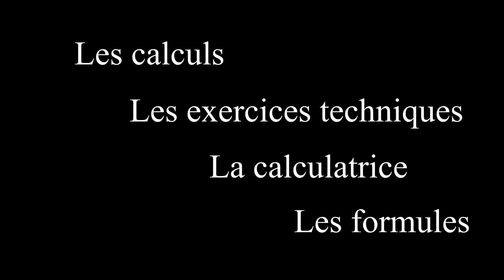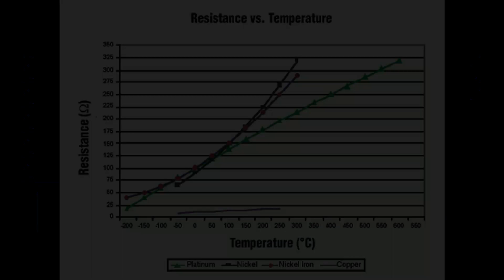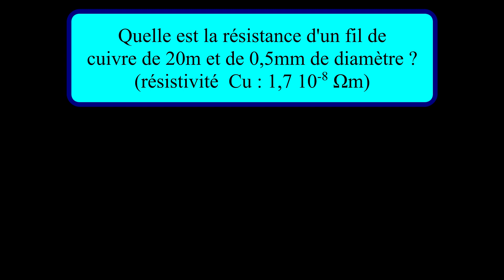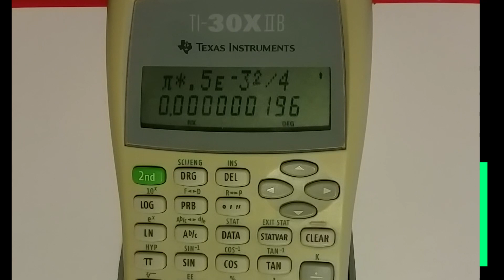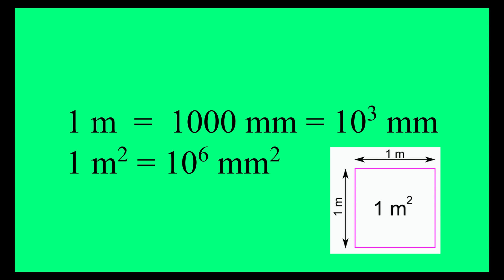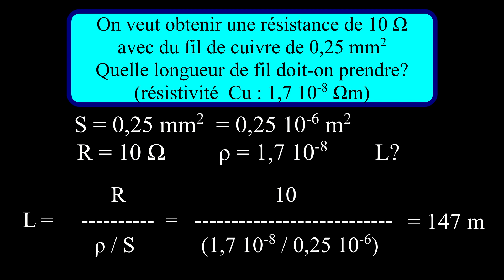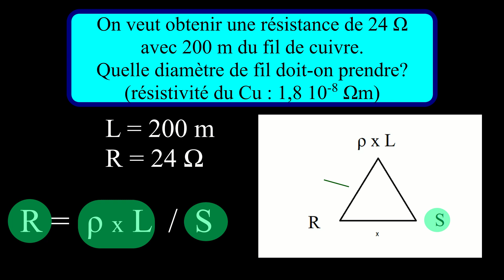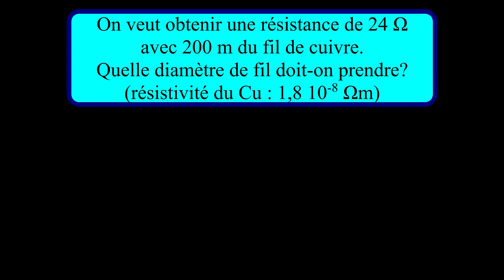Formation radioamateur - Résistance d'un conducteur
Préparation à l'examen radioamateur: Résistance d'un conducteur et révision sur la méthode de résolution d'un exercice technique et les calculs.

[ Les sous-titres en français sont disponibles]

Dans cette vidéo:
Entrainement à la résolution  d'un exercice, en application de la formule donnant la résistance d'un fil. Transformation de la formule,  entrainement aux calculs, multiples et sous-multiples, utilisation de la calculatrice.
00:35 la formule
01:32 résistivité
03:47 conversion section - diamètre
04:50 exercice
09:24 exercice
12:51 exercice

Mettez en pause, faites les exercices puis suivez la correction.

--- A Propos ---